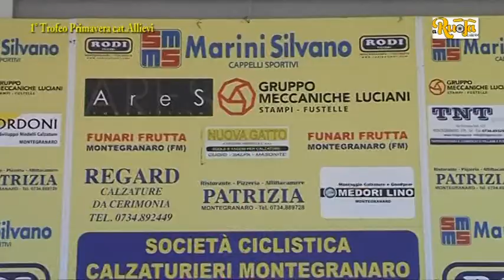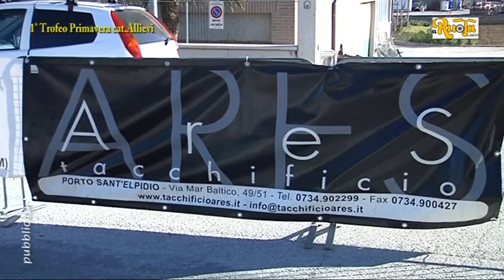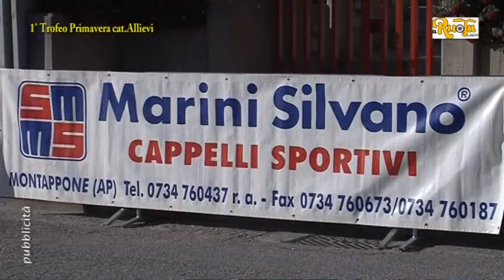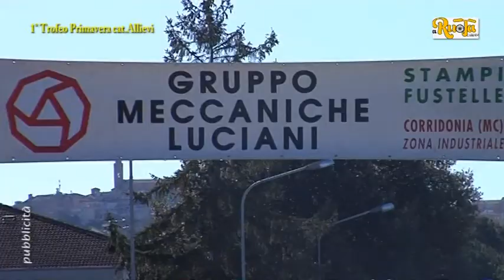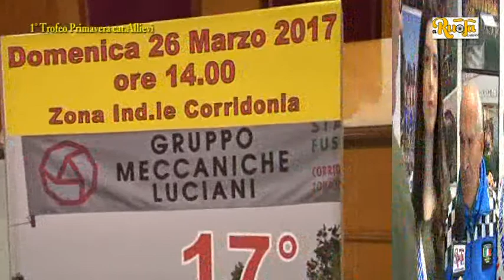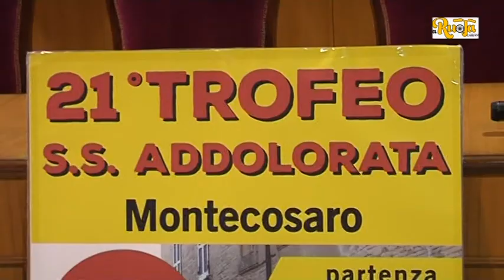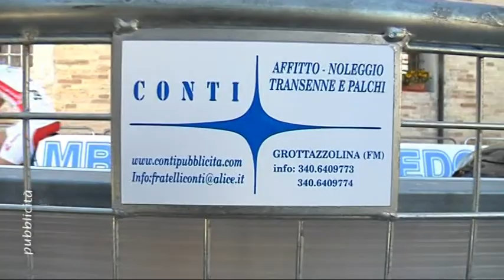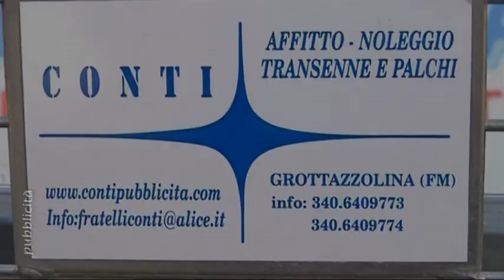1°Trofeo di Primavera Corridonia cat allievi 26 3 17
Categoria Allievi con il trofeo Primavera che si è svolto a Corridonia organizzato dalla Calzaturieri Montegranaro e Meccaniche Luciani,ottima la partecipazione da diverse regioni d'Italia